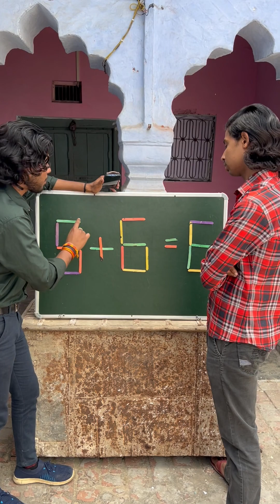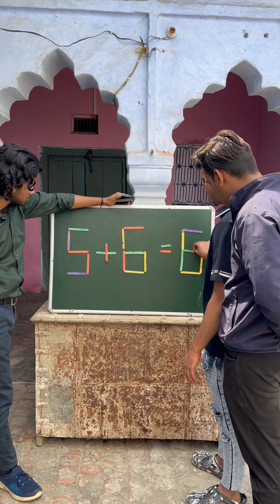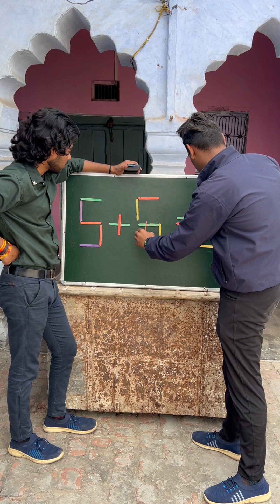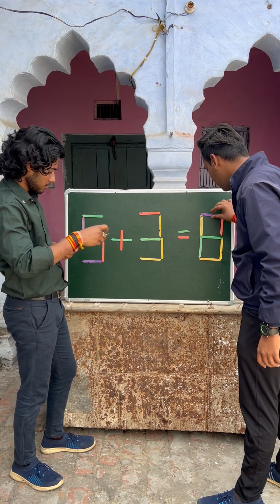इस समीकरण को सही करके दिखाओ तो जाने 😎😎 | ENTERTAINMENT KA KEEDA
suvichar
general knowledge book
question answer
guinder singe with baba
question answer yaad karne ka tarika
question answer game
question answer radha soami